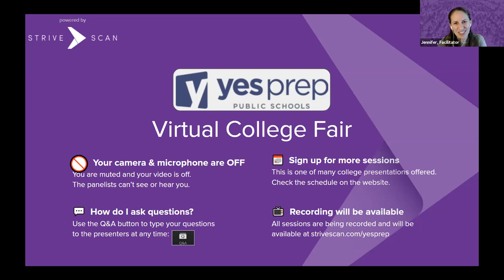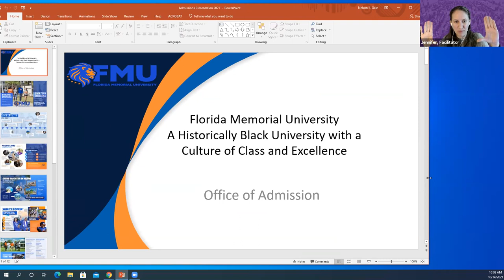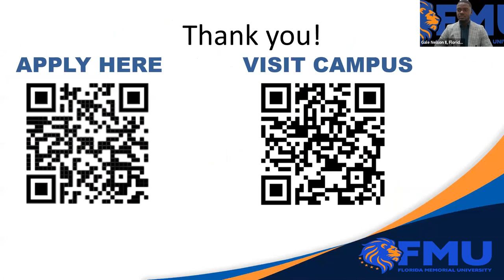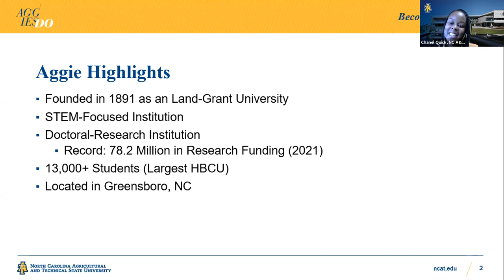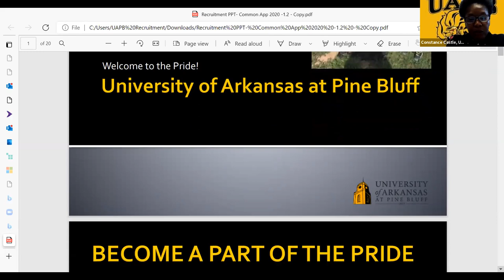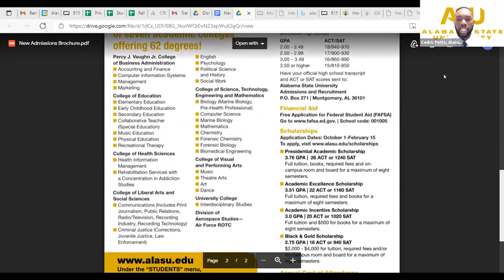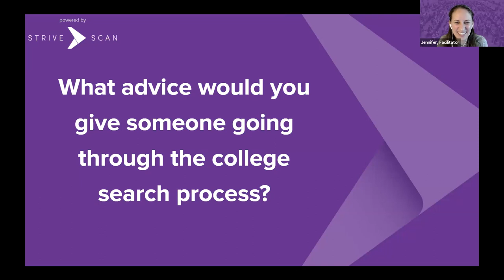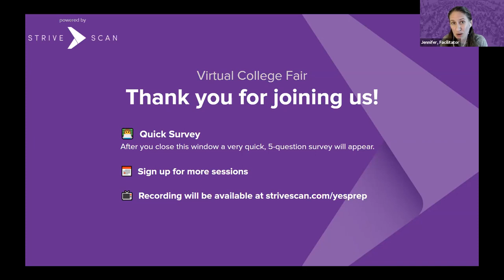Session A2 - Yes Prep Virtual College Fair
In this session, you will hear from the following institutions:

Alabama State University
Arkansas Baptist College
Florida Memorial University
Howard University
NC A&T State University
University of Arkansas at Pine Bluff